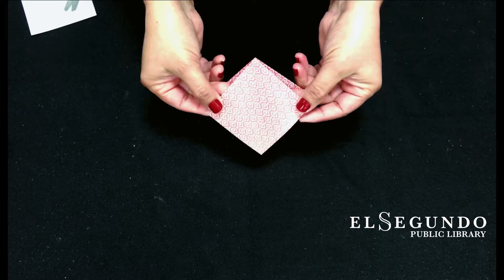Craft Cafe - Origami Pumpkin Garland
Ms. Desiree shows us how to make an Origami Pumpkin Garland using supplies provided in the Craft-To-Go take home kit.

New adult craft kits are available every Monday at 10AM. You may pick up a kit Monday – Saturday, 10AM – 5PM using our Library to Go service.

Kits are available while supplies last. For ages 18+.  One kit per patron.  Must be picked up within 24 hours of reserving.

If you don't make it down to the library to pick up your kits here is what you will need:

7 - 6x6 inch pieces of paper
Twine or something similar